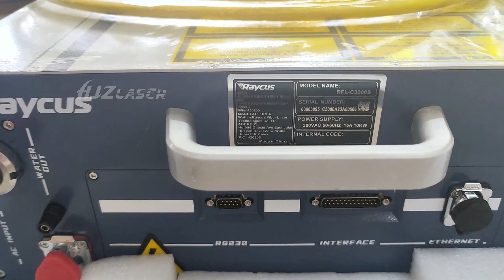3000W Raycus laser source Open Box Video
3000W Raycus laser source Open Box Video